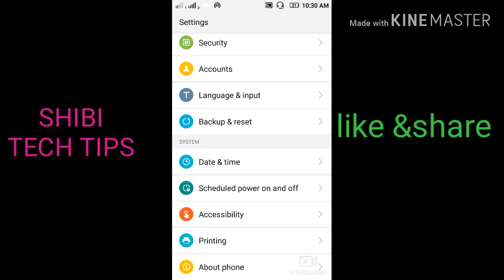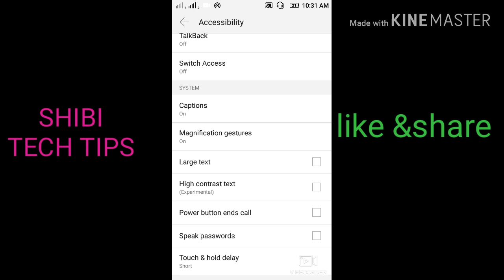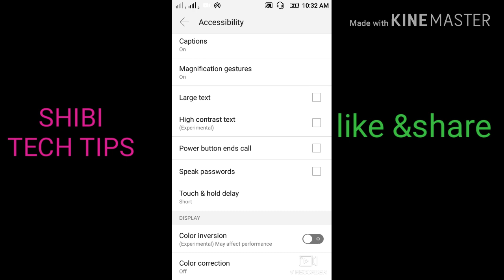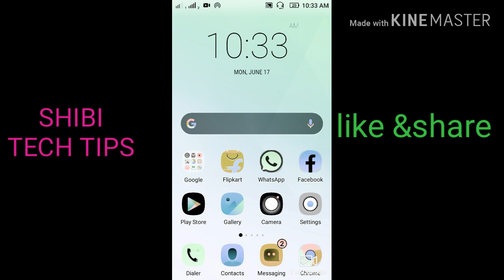ANDROID SECRET SETTINGS TRICKS 2020 YOU SHOULD TRY |MALAYALAM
Android settings tricks 2019 you should try!